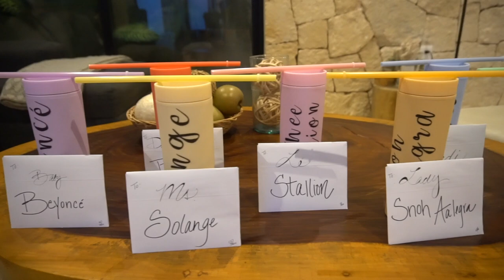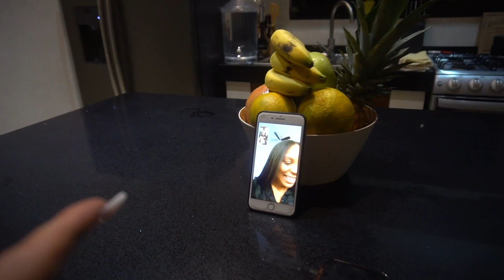GIRLS TRIP TO TULUM, MEXICO Pt. 1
My birthday trip to Tulum was one for the books. With the pandemic taking a toll on our mental health, my girls and I needed a break from reality. Here is my birthday vlog pt1  and trust me, you DON'T want to miss pt2!